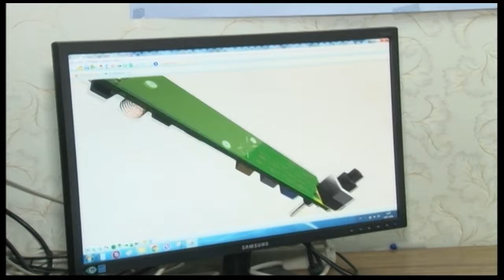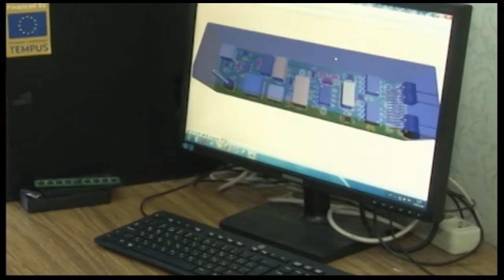Черкаський вчений отримав грант від Президента України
Черкаський вчений отримав грант від Президента України для підтримки наукових досліджень. Старший викладач кафедри Черкаського державного технологічного унівеситету працює над розробкою мобільного багатокомпонентного ультразвукового хірургічного інструменту. Скальпель працюватиме безперервно 7 годин і оперувати ним можна буде в польових умовах.